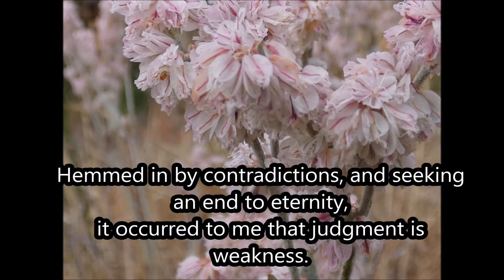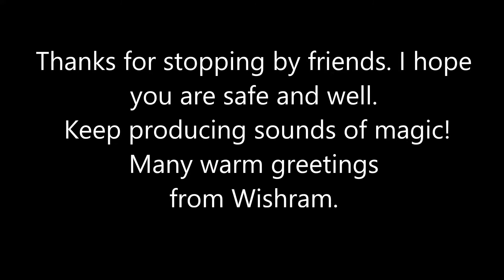2 New Poems 10/8/21: You Need Light to See Clearly, and, Hemmed in by Contradictions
Hi friend! I'm glad you're here! I finally got around to writing a poem for my previous video about writing poems, which is the poem You Need Light to See Clearly. I also have this poem posted as a comment in the earlier video. I used a lot of phrases from my notebook that I have listed in my previous video, and I managed to use the phrase, "Judgment is weakness," in my next poem, Hemmed in by Contradictions, which I wrote yesterday. I used the same writing method as before, and used my journal notes to write this latest poem, which I like very much, and find inspiring. Let me know what you think.
Thanks for stopping by. It's always so nice to hear from you. Keep producing sounds of magic! Warm greetings from Wishram.

Todd

You need light to see clearly,
as any good carver will tell you.
it’s a synchronistic interplay of light and shadow,
that allows meaning to transfigure all;
a cyclonic activity that reveals
the most perfect glory of the soul,
and these divine cogitations
manifest a power within me that sings
magic moments of vivid ecstasy-
when truth is realized!

Hemmed in by contradictions,
and seeking an end to eternity,
it occurred to me that judgment is weakness.
What is needed is rude, robust, animal health
to re-connect to the fabric of the Universe
and realize the wealth of Nature.
This is the happy destiny of man,
whose very breathing
produces sounds of magic-
our unspoken credential.